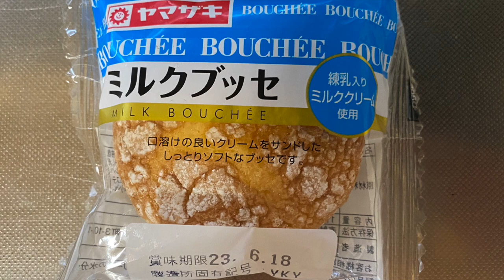【スイーツ（JAPAN sweets）】ミルクブッセ（milk busse）「山崎製パン（YAMAZAKI）」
ミルクブッセ（milk busse）

164kcal